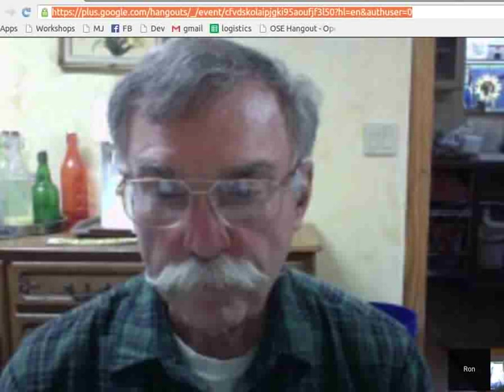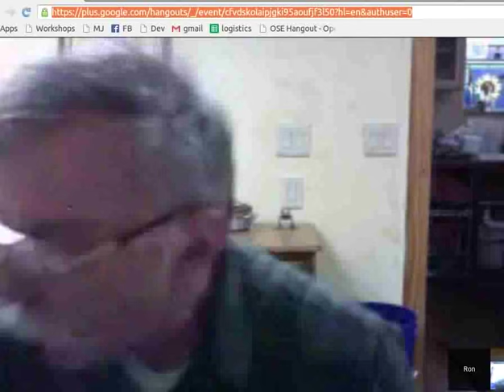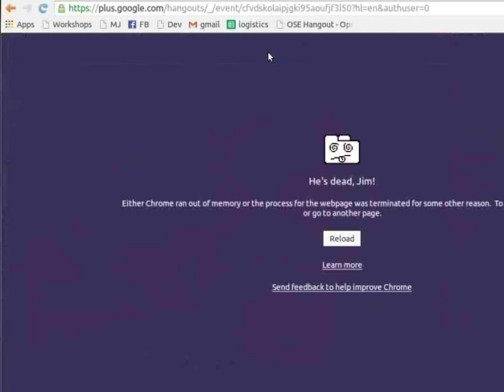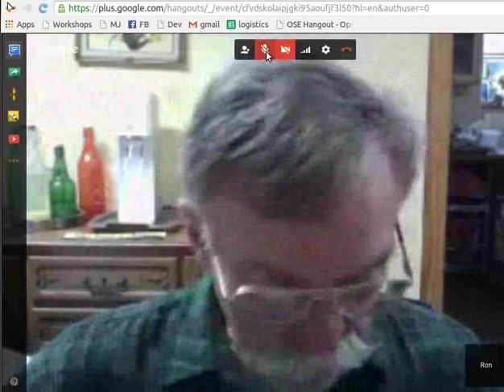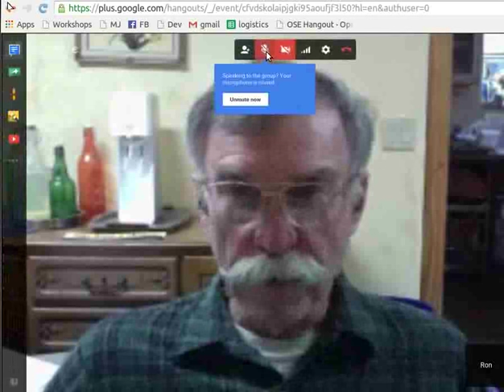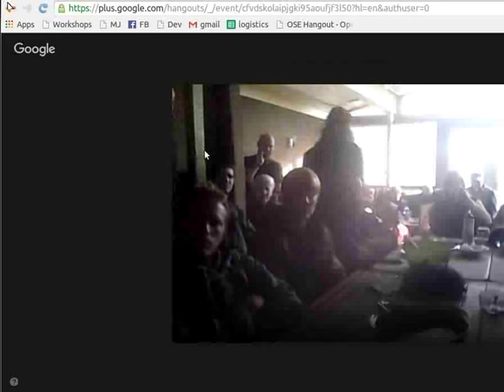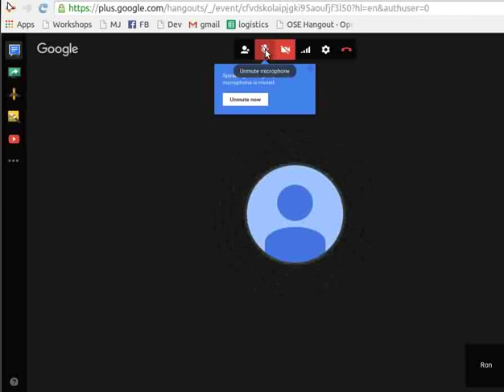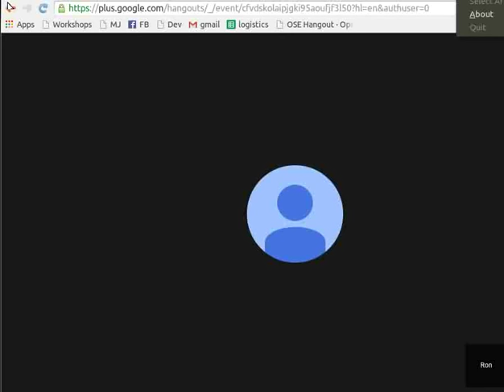Integrated Pest Management for Aquaponics - with Ron Whitehurst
Presented during the Aquaponics Workshop at Open Source Ecology's Factor e Farm, Nov. 6-11, 2015.